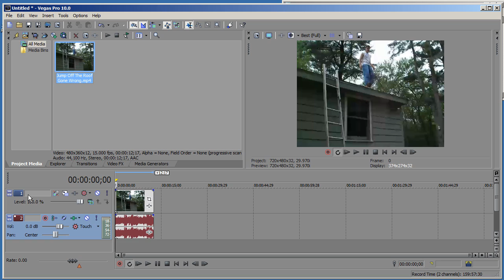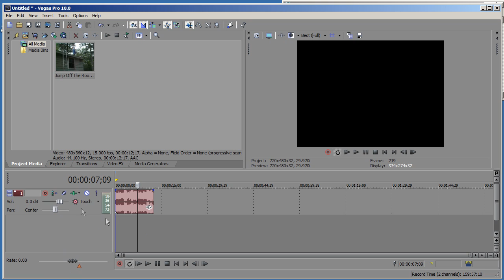Sony Vegas Grouping and Ungrouping [Tutorial 7]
This is a video tutorial that explains how grouping and ungrouping work...
grouping is when the audio and a video track, are grouped together. if you were to move the audio around, the video would move with it as well. so you would have to ungroup them to have them as two seperate tracks...

simply right click on the track, and click "grouping-ungroup"
that will get rid of the group..

-prohelp